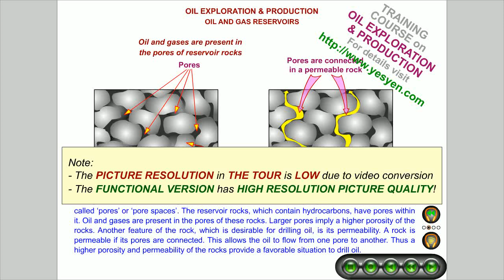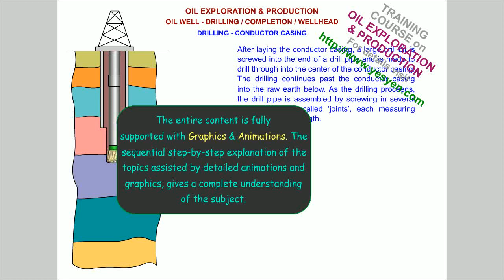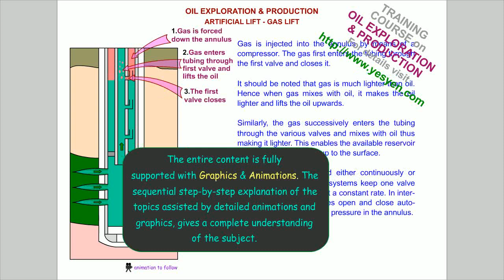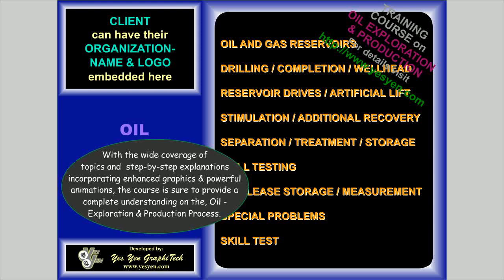Oil Exploration Process Training with Animation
Oil gas exploration & production process training course with intricate animations and graphics . Various content like well head, christmas tree, drilling, reservoir stimulation, fracturing, mud pump, beam pumping, artificial lift, well completion, etc, are covered with detailed supportive Graphics and Animation that impart an in-depth understanding on the topic.